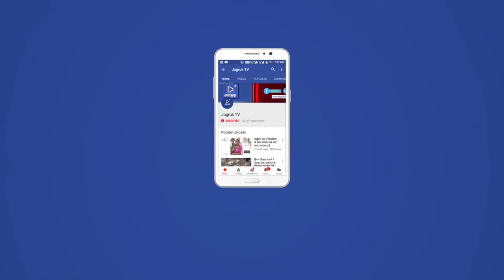Jagruk TV Rajsamand: बाड़े में लगी भीषण आग दो लाख से ज्यादा के चारा व लकड़िया जलकर हुई राख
Jagruk TV
बाड़े में लगी भीषण आग दो लाख से ज्यादा के चारा व लकड़िया जलकर हुई राख

आमेट उपखंड क्षेत्र के रावो का खेड़ा मैं अचानक  भीषण आग लगने से 5 बाड़ों  को चपेट में लिया दो लाख से ज्यादा के चारा व लकड़िया जलकर हुई राख ग्रामीणों की सूचना पर नगर पालिका आमेट दमकल पुलिस प्रशासन सहित सभी आला अधिकारी मौके पर पहुंचे सरपंच दिनेश वैष्णव ने बताया कि अचानक आग लगने से शंकरलाल पिता धन्ना लाल कुमावत व डालूराम पिता धन्ना लाल कुमावत व मोहन लाल पिता भगवान लाल कुमावत रामलाल पिता भगवान लाल कुमावत घासीराम पिता गंगाराम कुमावत के बाड़ों को भी आग ने अपने चपेट में लिया जिससे उनके बाड़े में बंधी सभी की भैंस गाय को पुलिस चौकी सप्ताह सहित सुरक्षित निकाला गया ग्रामीणों द्वारा पानी के टैंकर बाल्टिया मटका आदि से आग बुझाने में सहयोग रहा मौके पर पहुंचे नगरपालिका दमकल ड्राइवर नरेंद्र सिंह चुंडावत जमादार चमन सिंह हेल्पर नरेंद्र सिंह चौहान अजय सचिव लखपतसिह उपसरपंच कुंदन कुमावत पटवारी दुर्गा लाल मीणा सरदारगढ़ पुलिस चौकी से कृष्ण कुमार हंसराज करण सिंह पहुंचे मौके परj